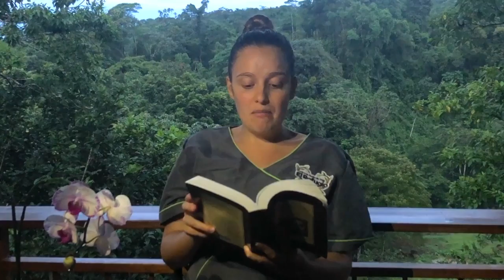DESCANSO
El Descanso es uno de los remedios que destacan dentro de los 8 Remedios Naturales, gratuitos, accesibles y sencillos que Dios nos ha regalado para el cuidado de nuestra salud.

D_escanso
E_jercicio
S_ol
T_emperancia
A_ire Puro
C_onfianza en Dios
A_gua
N_utrición